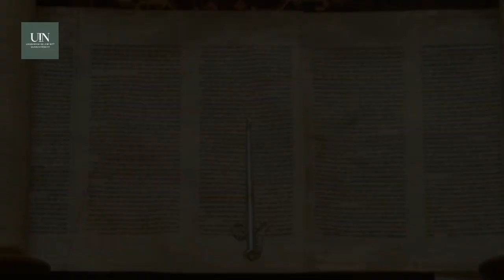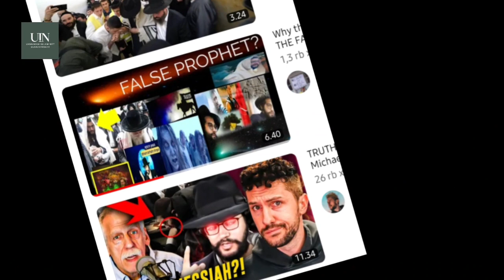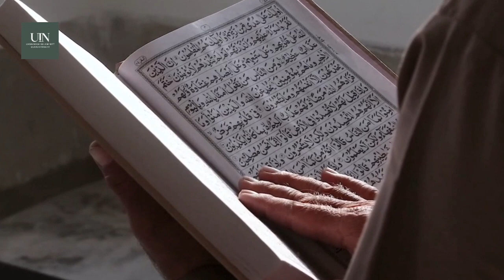Tanda Kiamat Kubro Dari Tanah Bani Israil? Ini Yang Harus Di Lakukan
Tanda Tanda Akhir Zaman Dari Tanah Bani Israil - Ini Yang Harus Muslim Lakukan

Mulai dari tiktok dan Twitter beredar video yang memperlihatkan kemunculan pria yang diduga adalah messiah yang ditunggu-tunggu oleh Bani Israil bernama Yanuka Rav Shlomo Yehuda.

Setengah orang Israel percaya bahwa ulama Taurat berusia 33 tahun ini adalah Messiah dan penyelamat yang dijanjikan, Tapi beberapa ahli mengatakan bahwa ia adalah seorang ahli taurat, yang jauh lebih paham daripada rabbi

Siapa Yanuka dan apa kehebatannya sehingga diangkat menjadi mesiah kaum bani israel?

Pria yang memiliki mata sebelah yang nampak cacat dan tak bisa melihat. Ia pun memiliki bentuk rambut keriting, persis seperti ciri-ciri yang mereka yakini. Selain ciri fisik ia memiliki kemampuan yang tak biasa; mensyarah kitab Talmud dan Taurat dengan Penyampaian yang memukau banyak orang, ia juga Memiliki kemampuan menyembuhkan orang lumpuh serta Ramalannya yang akurat. Jika pria ini benar mesiah yang ditunggu bani israil, maka ini akan menjadi salah satu tanda kiamat atau tanda akhir zaman dan mengisyaratkan kiamat sudah dekat.

reaksi penolakan mulai bermunculan sebagian karena tidak percaya dan sebagian lagi karena kekuatiran, kalangan Nasrani mengatakan Yanuka adalah False Massiah, Sementara dikalangan muslim masih diantara percaya dan tidak.